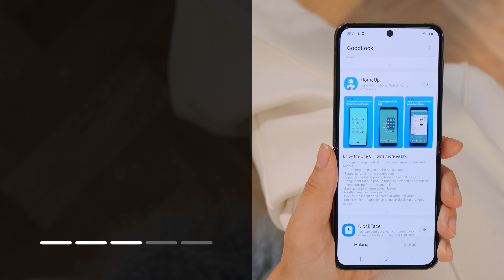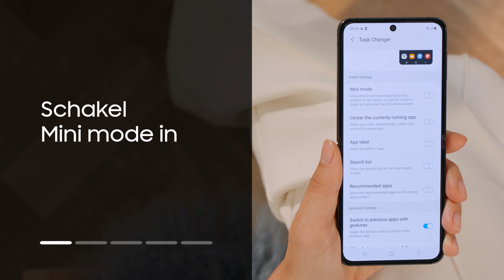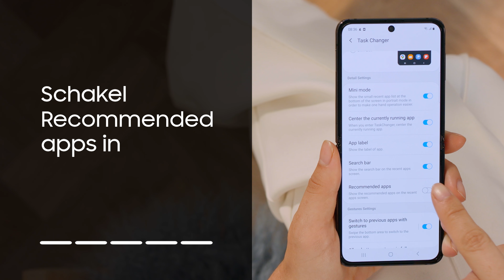Good Lock: Hoe verander je de opmaak van het recente app scherm? | Samsung & You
In deze video laten we je zien hoe je de look en feel van je “recente app scherm” aan kan passen.

Om de volgende stappen uit te voeren heb je de app “Good Lock App” nodig. Bekijk deze eerdere uitlegvideo die we maakte om Good Lock te installeren.

00:00 Zo verander je de opmaak van het recente app scherm

00:21 Open de Good Lock app

00:24 Druk onder in het menu op “Make up”

00:29 Scroll naar “HomeUp”

00:37 Druk op het download-icoon rechts van “HomeUp”

00:42 Druk op Installeren

Wanneer de module is geïnstalleerd kun je deze vanuit je Samsung Good Lock app openen.

00:52 Open de Good Lock app

00:57 Druk op “MakeUp”

01:00 Open “HomeUp”

01:03 Druk op “Start”

01:07 Druk op “toestaan”

01:11 Zet HomeUp aan

01:14 Druk op “Task Changer”

01:18 Schakel  “Not in use”  in

Onder “lay-out type” kan je verschillende types kiezen waarop je jouw recente app scherm kan tonen.

Je kunt nu een keuze maken tussen de 5 opties.

Onder “Detail settings” kun je nog meer opties aanpassen.

01:39 Schakel Minimode in: Om de recente apps kleiner te maken voor één hand gebruik

01:45 Schakel Center the currently running app in: Om de app in gebruik te centeren

01:51 Schakel App label in: Om de naam van de app weer te geven

01:56 Schakel search bar in: Om zoeken mogelijk te maken

02:00 Schakel recommended apps in: Om de aanbevolen apps weer te geven

Nu weet je hoe je de opmaak van het recente apps scherm aan kan passen

Meer tips over het gebruik van Samsung? ⇨ Lees alles over Samsung & You